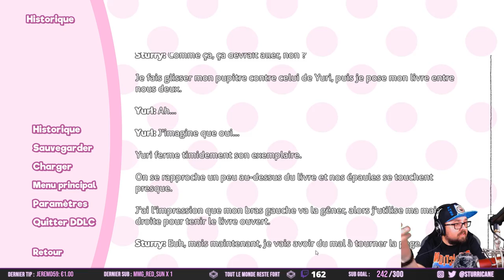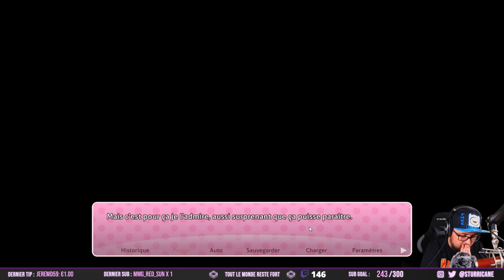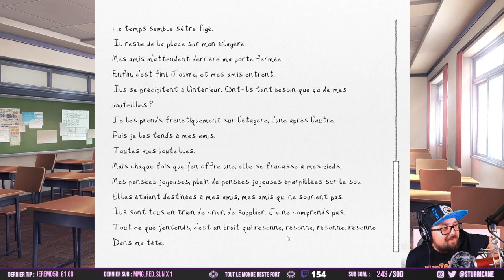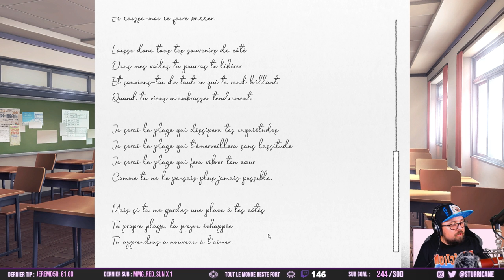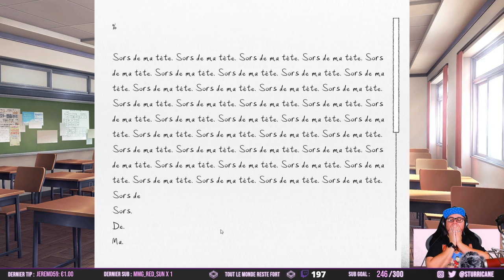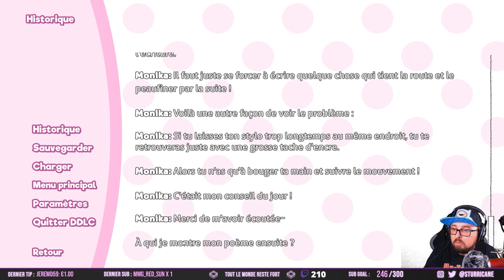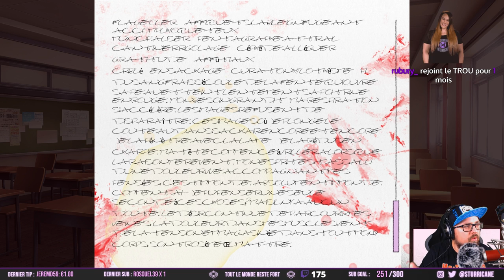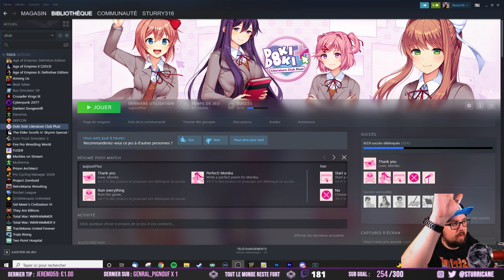LE TRAUMA RESTE FORT : Doki Doki Literature Club Plus - (Let's Play - Full Run) - FR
La VOD de mon Let's Play complet de Doki Doki Literature Club Plus tourné le 21/07/21 sur Twitch, certainement ma meilleure expérience depuis que je suis sur la plateforme.

Passé totalement à coté du jeu sorti en 2017 et TOTALEMENT à l'opposé de ce à quoi je joue habituellement, je me suis fait piégé par les émotions et les infames situations que propose ce visual novel qui est certainement le pire contre pied auquel j'ai assisté.

Surtout, si vous n'êtes pas spoil, je vous conseille soit de le faire, soit de suivre cette run sans rien skipper, tellement les détails qui semblent anodins peuvent faire vriller.

Enfin je tenais vraiment à remercier les quelques 200 personnes qui m'ont suivi lors du live et qui m'ont aider encore plus à l'immersion, ainsi qu'à la modération (ON DIT RINE).

Restez forts.